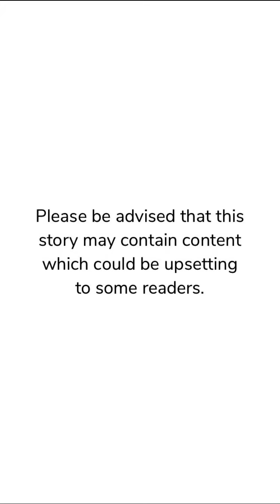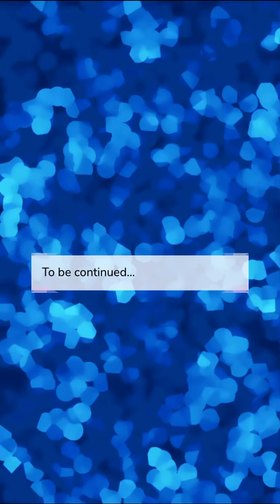Built For Revenge (Part 47) Episode Choose Your Story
Built For Revenge Episode 47

He lives for revenge and so does she. His life is dangerous and he loves it. But what will happen when one exact woman will walk into his life? Will they be able to trust each other?

Credit: Stephania
Author’s IG: @stephania_episode